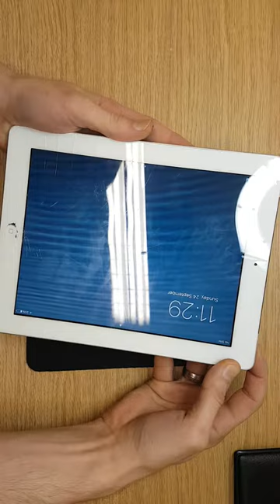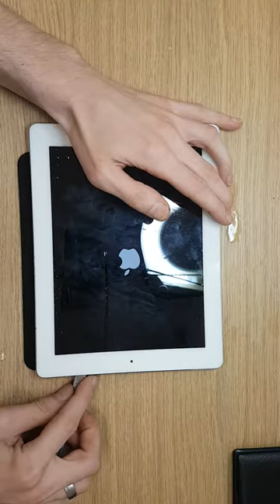Recovery damaged Apple Ipad 4 white disassembling fot touchscreen replacement